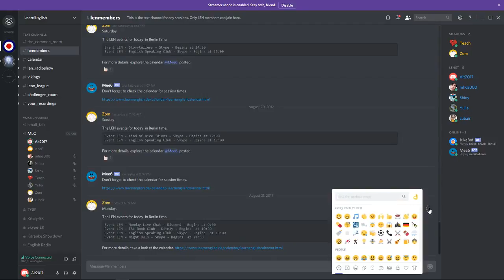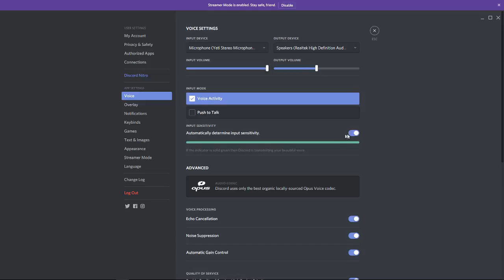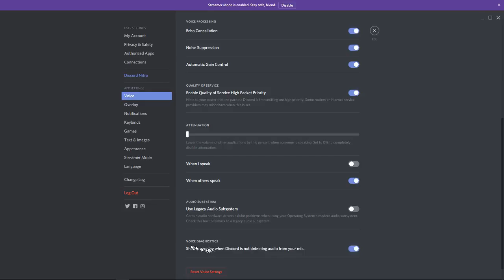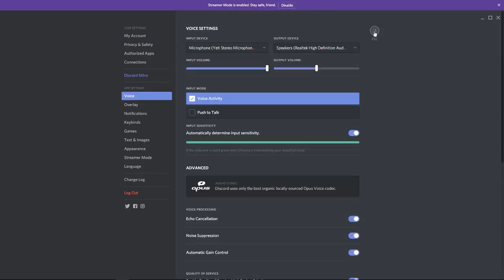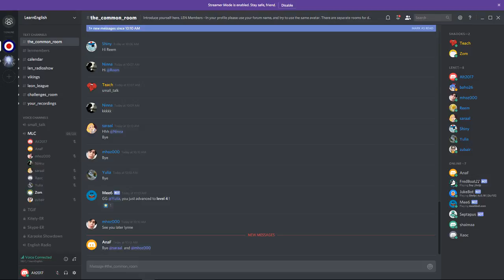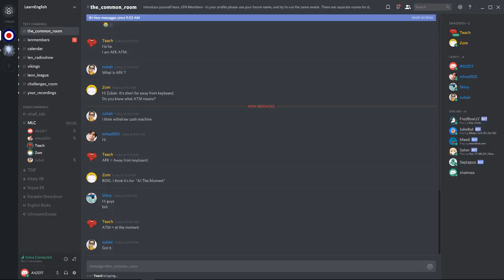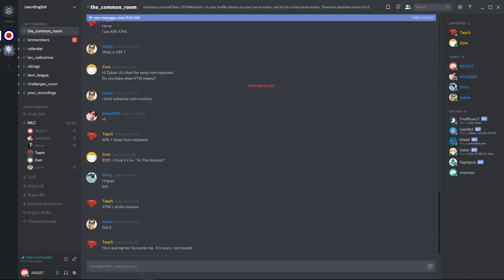Learn English MLC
Monday Live Chat is an informal drop in session held every Monday (the clue is in the name). To learn more about our sessions, visit the Learn English Network.

Monday Live Chat - MLC An informal session for LEN members and Live Chat visitors held on our Discord server. To learn more about our sessions, visit the Learn English Network. .

Monday morning. A bit early to start streaming sessions. To learn more about our sessions, visit the Learn English Network.